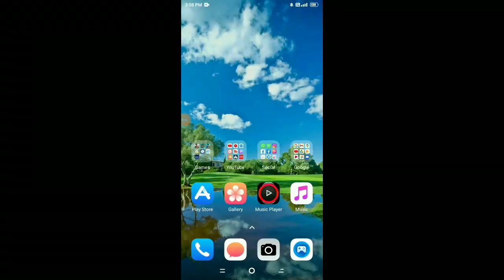Haydos 380 Confirmed Release Date And Features | Haydos Cricket Big Update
Hello guy's
About this video-in this video I have informed about Haydos 380game release date & upcoming Features. Confirm Release date.

Thanks & regards
Harvinder Gaming

queries solved

1] Haydos 380 Game Release Date Confirmed
2] Haydos 380 Official Trailer Coming
3] Haydos 380 New Circket Game Pre Registration Starts on Google PlayStore
4]haydos 380 lunch date
5] Haydos 380 release date
6] haydos 380 power cricket game
7]haydos 380 trailer
8] haydos 380 cricket game
9] haydos 380 game play
10] haydos 380 game
11] new cricket game
12] new cricket game 2021
13] best cricket games 2021
14]haydos 380 game news
15] haydos 380 new cricket game
16] haydos 380 game kaisa hoga
17] haydos 380 pawered packed cricket game
18] haydos 380 cricket game for android
19] Haydos 380 cricket game kab ayega
20]Great News!! Haydos 380 New Game Releasesing on Google PlayStore
21] haydos 380 cricket game first look
22] haydos 380 cricket game download
23] haydos 380 cricket game official trailer
24] haydos 380 Game confirm Release date
25] haydos 380 cricket Lunch date
26] haydos 380 cricket New game Release
27] haydos 380 update
28] Haydos 380 official trailer release date
29] haydos 380 Cricket game official release date
30] How To Pre Register Haydos 380
31] real cricket 21 release date
32] real cricket 21 new update
33] wcc3 new update 2021
34] wcc3 new update release date
35] Harvinder gaming